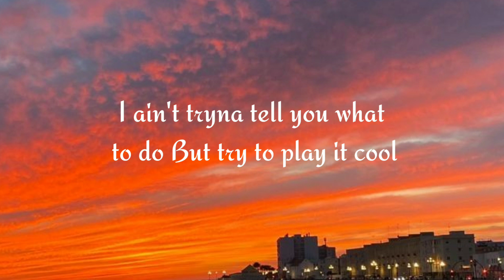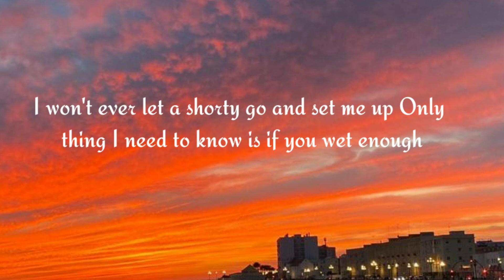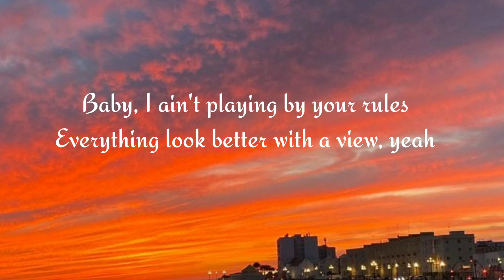24KGoldn - Mood (Lyrics) ft. lann Dior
Lyrics 🎙️:

Mood"
(feat. iann dior)